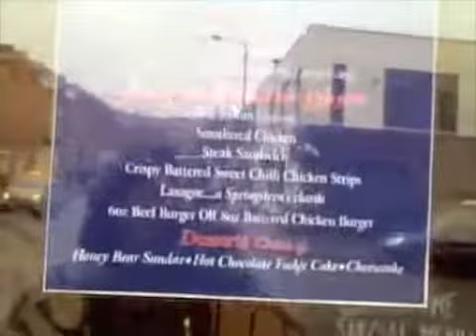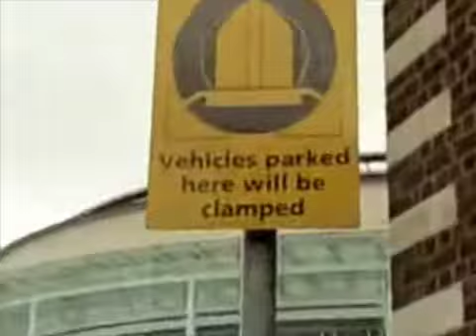GMG's Belfast Nashville Songwriters Fest video blog part 1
Video blog created by Route Five recording artist Guy-Michael Grande during his Irish Wanderlust Tour in Dublin and Belfast, primarily during the 6th Guinness Belfast Nashville Songwriters Festival 2010.

GMG performance clips feature Daniel Hertzov on mandolin. Special thanks to Pola and Birdman for capturing the event on video. Good friends Chet O'Keefe and Thomm Jutz appear courtesy of O'Keefe Street Music.

Grande's latest Route Five release is Wanderlust, produced by Pat McInerney and Thomm Jutz, the team behind Grammy winner Nanci Griffith's latest CD, The Loving Kind. His previous Route Five releases include Six-String Radio, So Much Of What I Wanted and Familiar Strangers.

Wanderlust and all the songs featured in this video blog are now available at iTunes, cdbaby and other fine internet music providers. For a limited time, you may email him via his website for free .mp3s of his original songs performed live at The John Hewitt Bar in Belfast on 27 February, 2010.

If you participated in the 6th Guinness Belfast Nashville Fest - as either an artist or audience member - he'd love to hear from you as well!

For all the latest on GMG, please check out his songs on iTunes and his additional videos here on YouTube. We appreciate your support!

"Gigolo Roam," "Melinda," "Lifeline" and "Before You Go" (c) by Guy-Michael Grande/Fifth Fret Music (ASCAP).